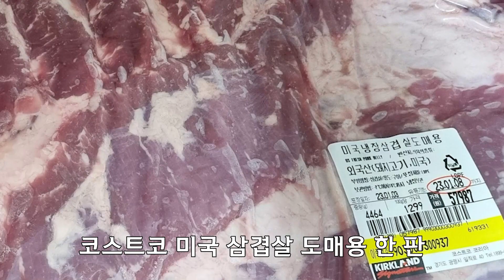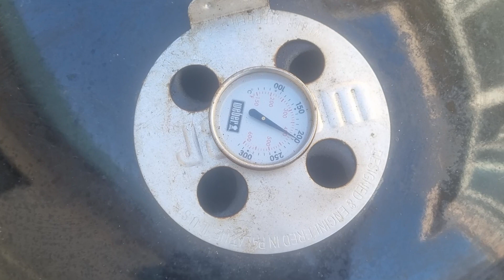코스트코 대용량 삼겹살 맛있게 먹는 법Costco Pork Belly Barbecue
코스트코 미국 냉장삼겹살 한 판 가격 4,469g (100g당 1299원) 57,980원, 가격 대비 저렴하고 바베큐를 만들어 먹으니 최고급 삼겹살 맛이 나네요. 여러 사람들이 함께 모였을 때 한판 사서  만들어 드시면 누구나 좋아할 맛이랍니다. 발사믹 식초에 찍어 먹어도 맛있답니다.